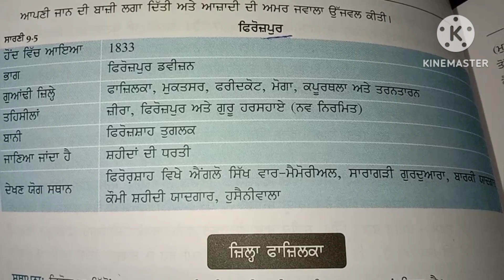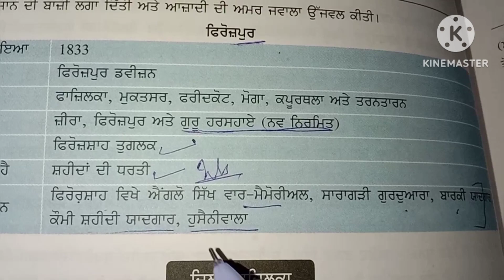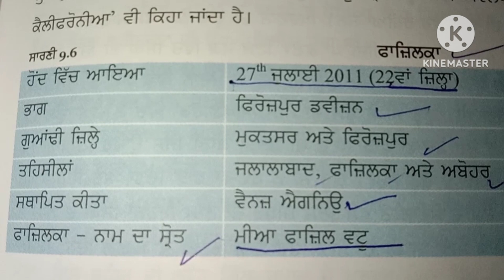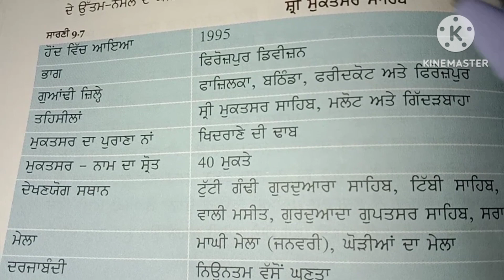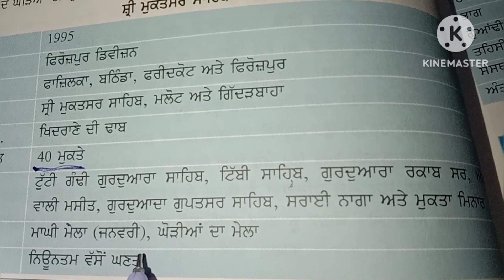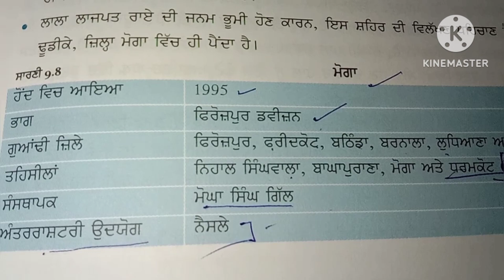firozpur division pstet special